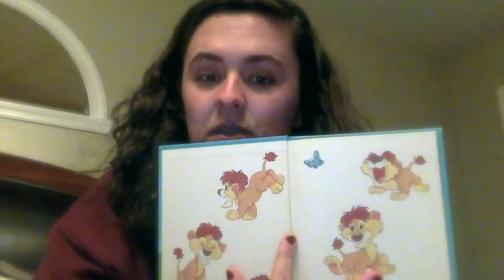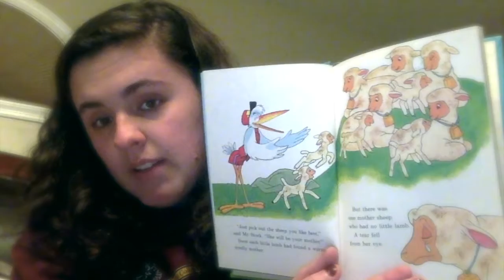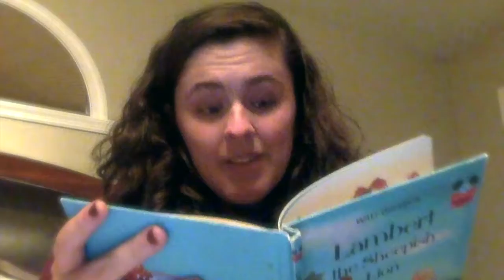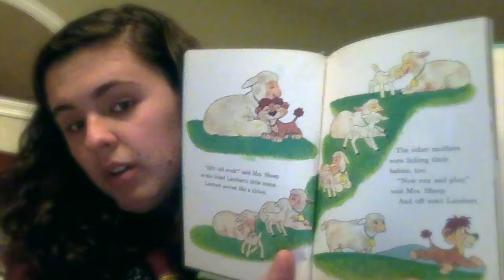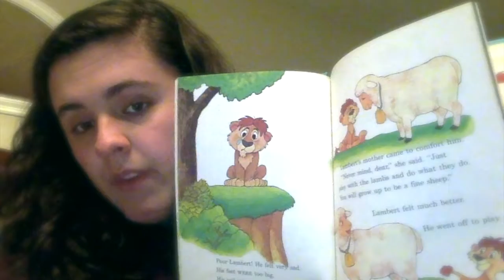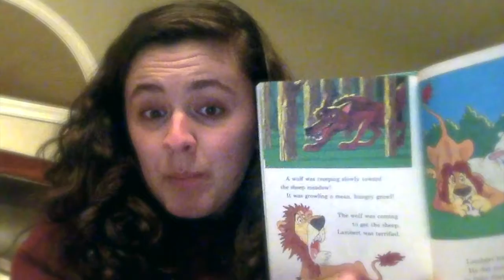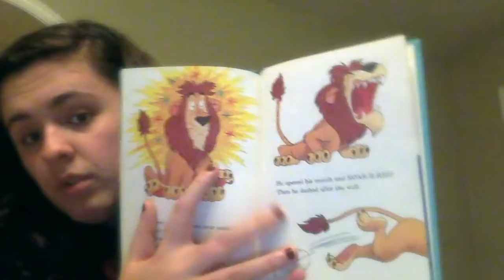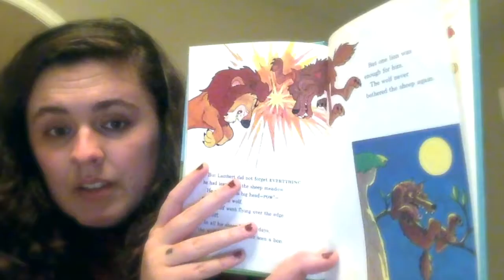Clubhouse Reads: Lambert The Sheepish Lion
Listen to the story of Lambert the Sheepish Lion, who shows us that our differences are what makes us strong.